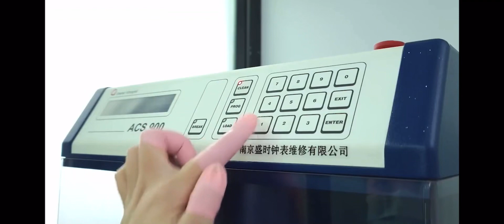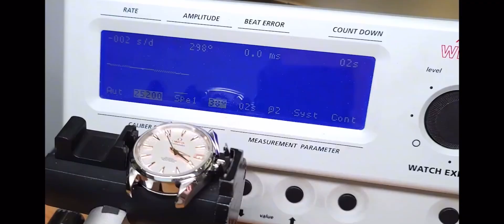Omega Aqua Terra Co-Axial Service 👩‍🔧💯🔥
Service performed on a Omega Asia Boutique

Video source youtube

Don't forget to tap likes and follow thanks 🙏